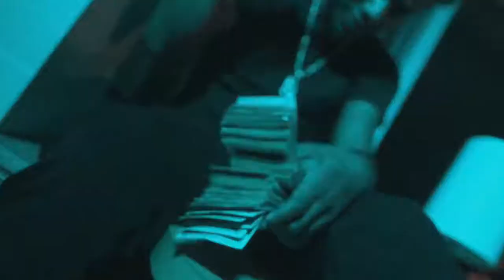DamJonBoi x Eastside Reup - Its On (Official Music Video)